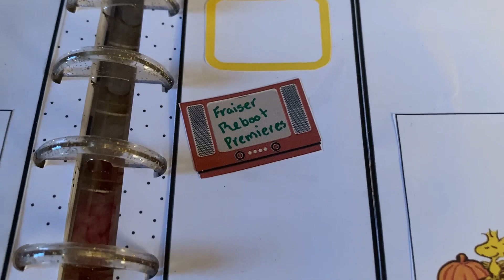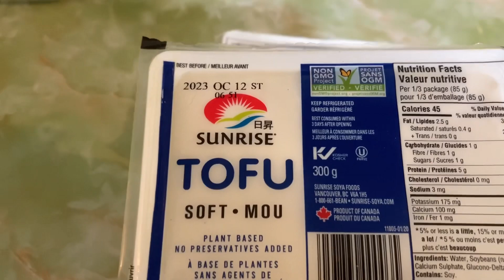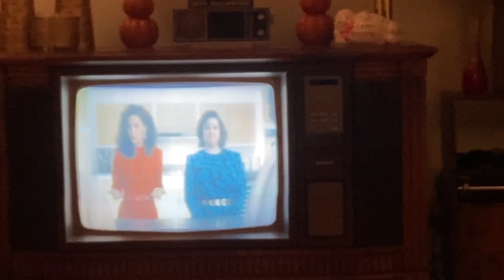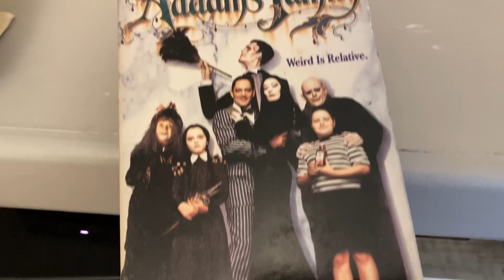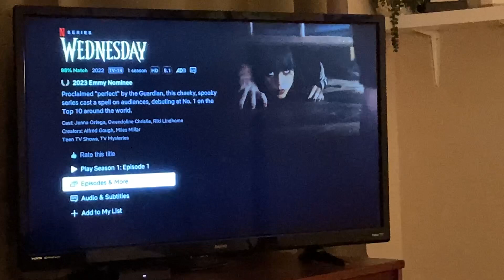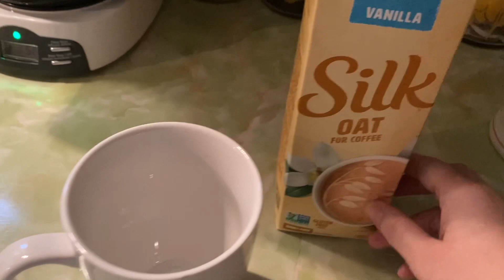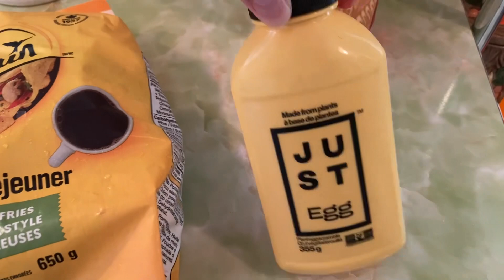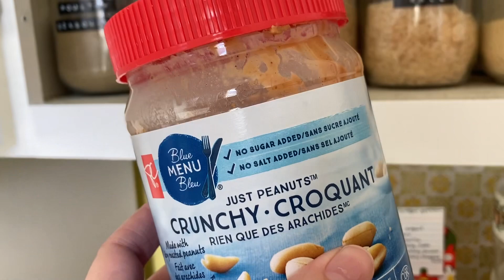WEEK IN MY LIFE | COZY HOME VLOG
Hello Friends! Today’s video is a week in my life, honesty I spent most of the week trying to keep myself busy so I would stop obsessively thinking about the news right now. I have been working on trying to finish some projects around the house so hopefully you will get to see some areas of my home I haven’t shown before soon.

Jon’s eBay Shop
My Etsy Store